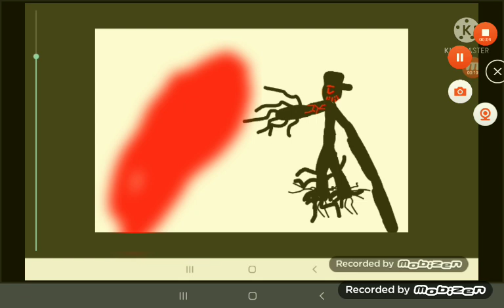trollge vs corrupted bf phase 2 part 1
sooooooo epic